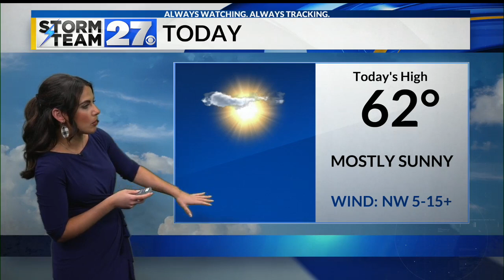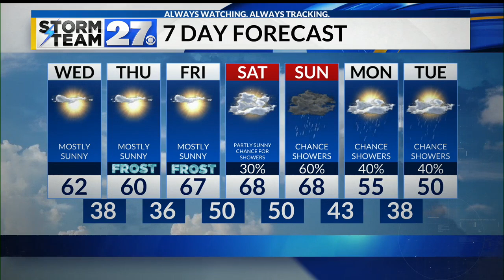Nice fall afternoon, tracking Milton